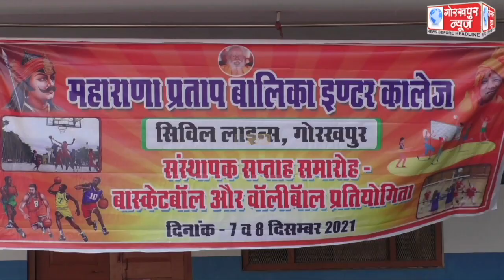बुधवार को महाराणा प्रताप शिक्षा परिषद संस्थापक सप्ताह समारोह में वॉलीबॉल प्रतियोगिता का किया गया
बुधवार को महाराणा प्रताप शिक्षा परिषद संस्थापक सप्ताह समारोह में वॉलीबॉल प्रतियोगिता का किया गया आयोजन, फाइनल मैच में एमजीपीजी कॉलेज जंगल धूषण को हरा कर महाराणा प्रताप बालिका इंटर कॉलेज की टीम बनी विजेता